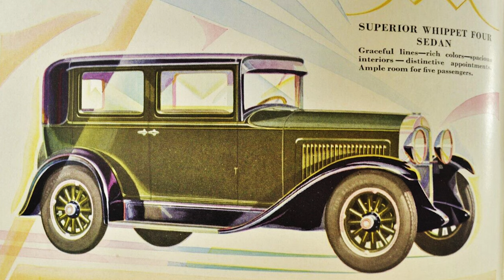Sixty Years - A Couple & Their Whippet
This video is just to make you smile.

Dan and Betty have been a couple for more than 60 years. They still own the car that they went on their first date in - a 1928 Whippet. Through the ups and downs of their lifetime, they refused to sell the car for it had become a family member. Go for a ride in their story.